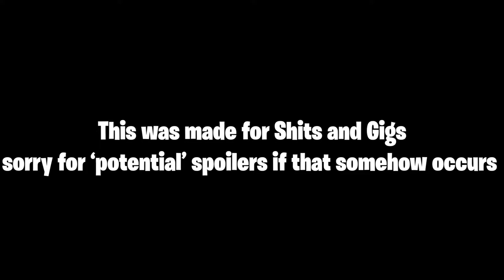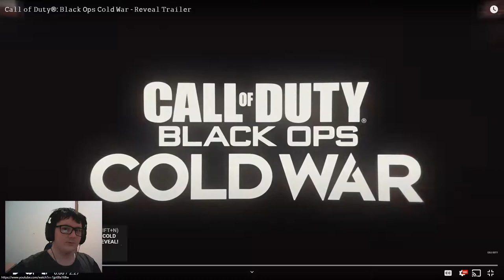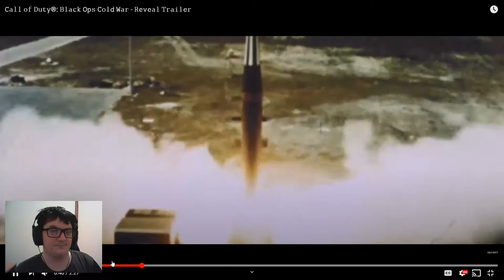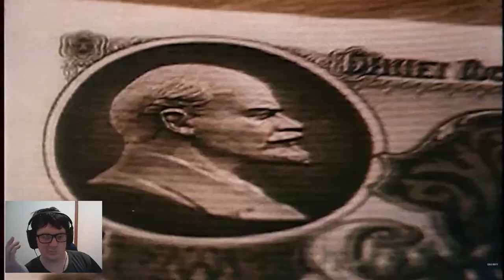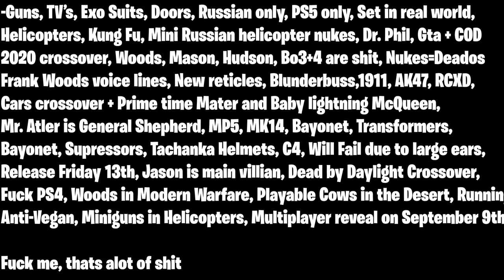The Completely Truthful Call Of Duty Black Ops Cold War Trailer Breakdown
Socials:
[I stream occasionally on Mixer and Twitch]

Music used in my videos:
Disfigure Black-NCS
Investigations-Kevin McLoed
Sneaky Snitch-Keven McLoed